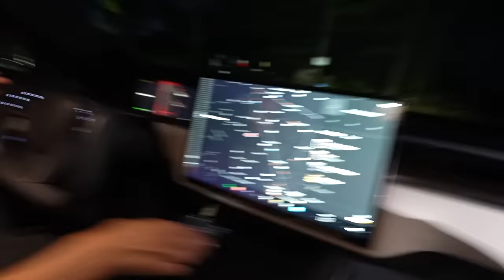We finally caught the weird man...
Justice has been served!